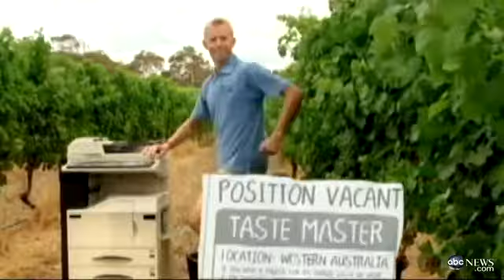Best Job in the World Contest 2013: Openings for Wine Taster, Lifestyle Photographer, Mor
Australia tourism offers dream jobs for six lucky people.